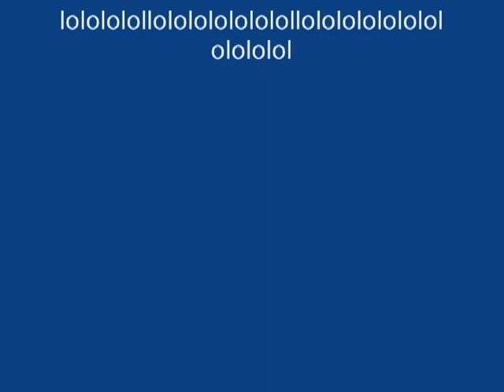WEREWOLFS!!!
a seata short. one of my favorite ideas but not exactly animated or drawn as well.hope you enjoy it more than i do.